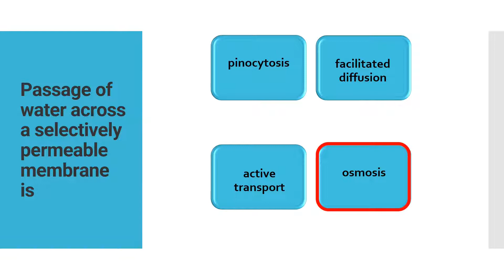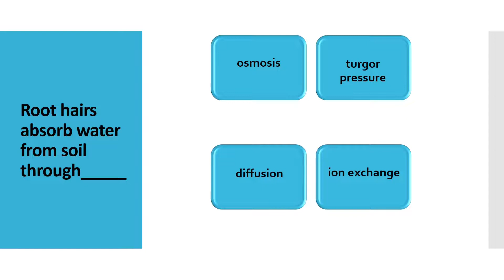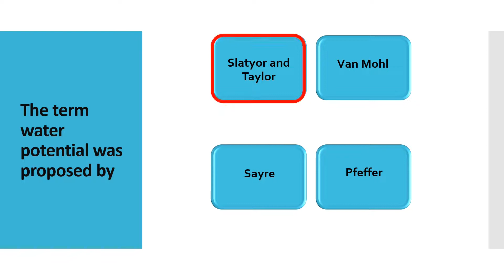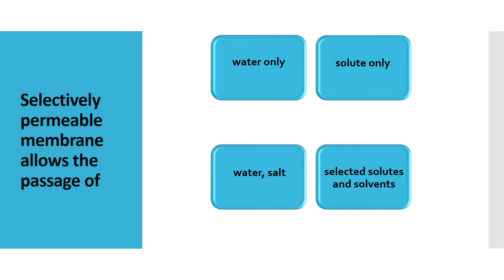OSMOSIS | DIFFUSION | Multiple Choice Questions with Answers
Osmosis is the movement of solvent particles across a semipermeable membrane from a dilute solution into a concentrated solution
Diffusion: Diffusion is the movement of particles from an area of higher concentration to lower concentration.